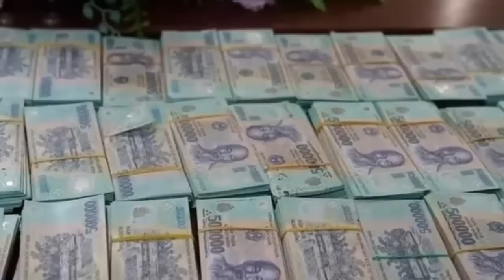Tin tức việt nam mới nhất ngày 22/03| Tin nóng chính trị việt nam và thế giới/Thoisutv24h